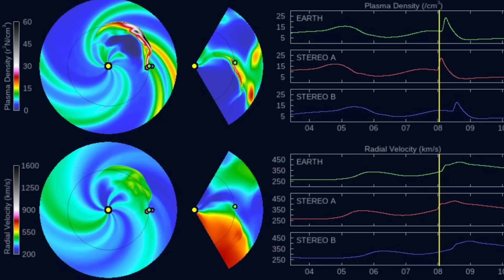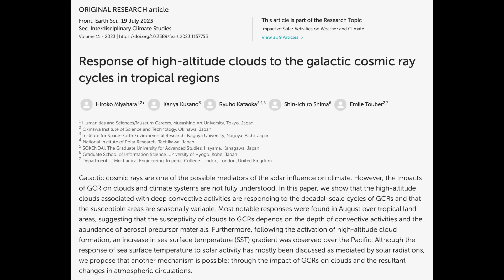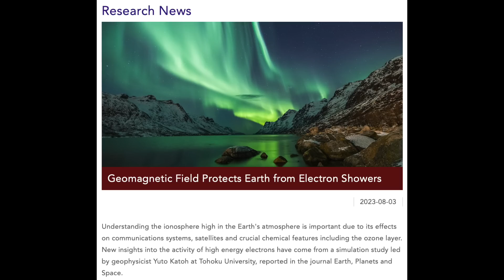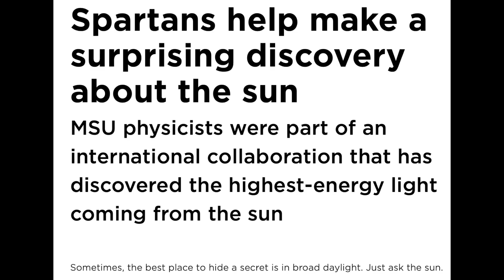X-Class Solar Flare, 2 CMEs on the Way, Big Science Updates | S0 News Aug.6.2023